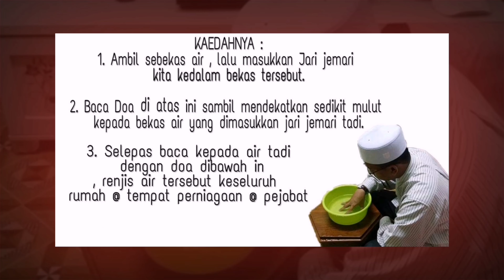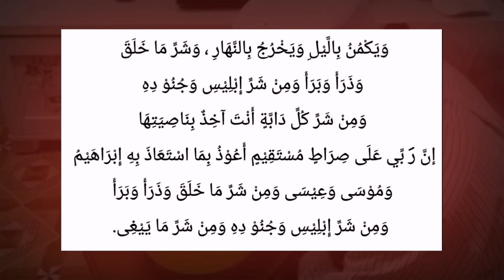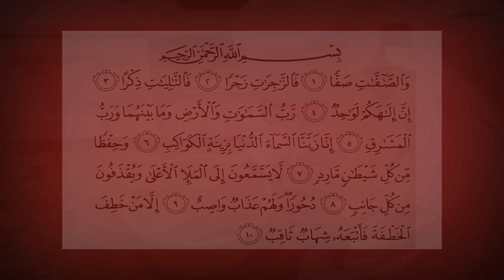Kaedah Pagar Mengikut Panduan Syeikh Wahid Abdul Salam Bali